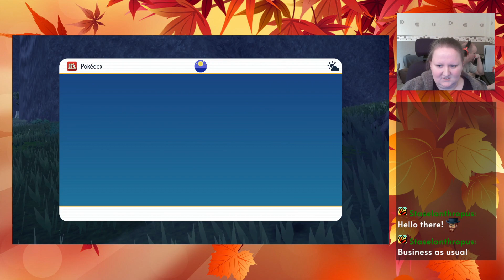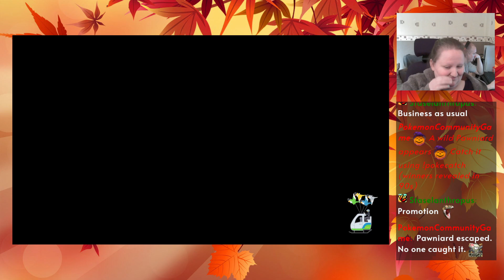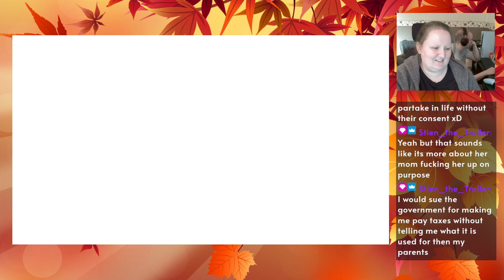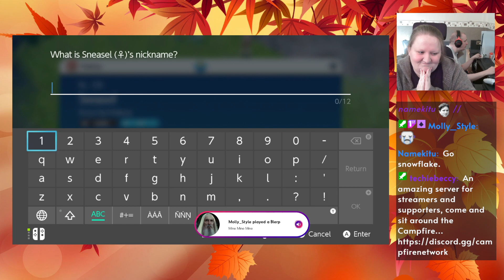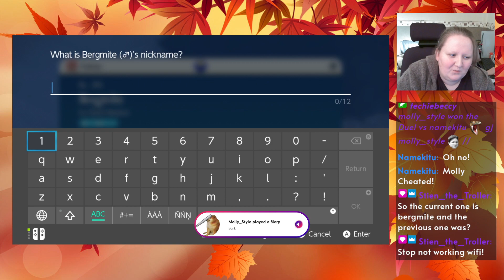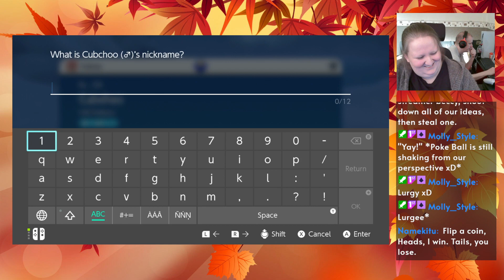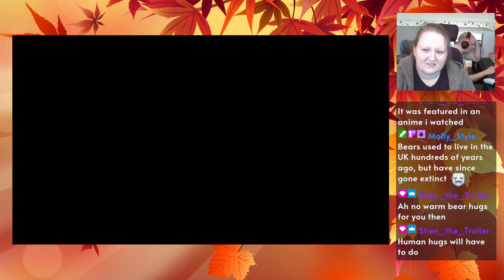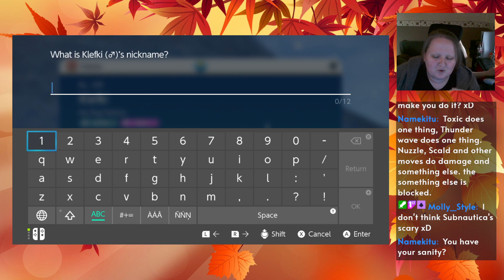Can we find an Applin today?